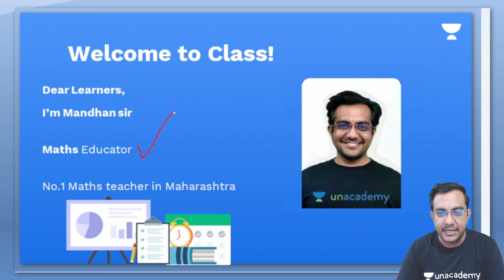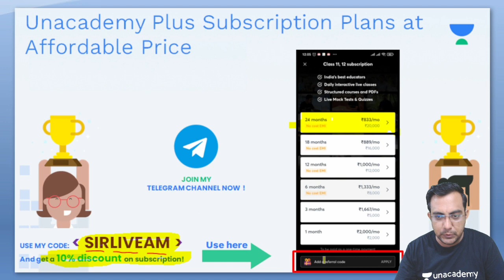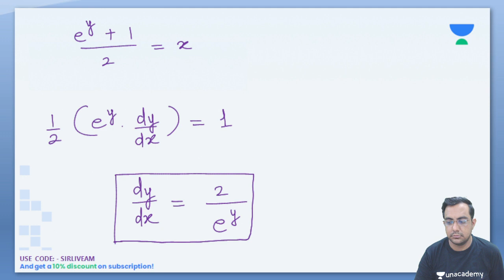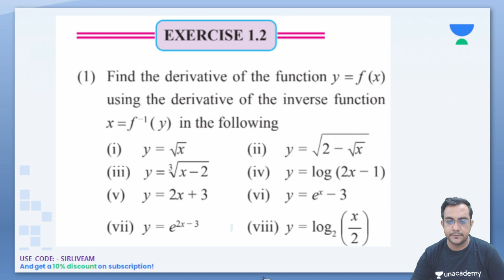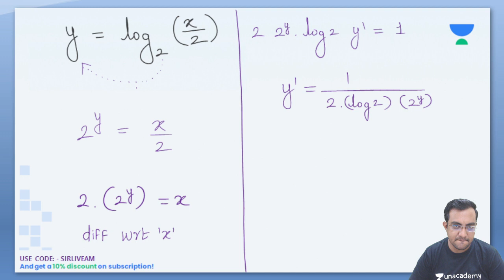Differentiation Part 2 | New syllabus | HSC Class 12 | Math | Akash Mandhan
This video covers Differentiation Part 2 - New Syllabus of Class 12 Maths. Do check it out!

✅ Watch Upcoming FREE Special Class by Akash Mandhan on Unacademy App

Use Code SIRLIVEAM To Unlock

Step 1: Search for 'Unacademy Learning App' on iOS/Google Playstore.
Step 2: Install the App & Click on the Open
Step 3: Click on 'Get Started'
Step 4: Click on Register & Enter your Phone Number

Hi Learners, In this video, Akash Mandhan, your educator for Class 12 Mathematics is discussing Differentiation Part 2 - New Syllabus on the Unacademy Maharashtra Board channel. Unacademy aims at paving a strong foundation for students.

About Educator - Akash Mandhan is a Mathematics educator on Unacademy for classes 11th & 12th. He has been teaching on Unacademy since 20th March 2018.

1. Learn from your favorite educators
2. Dedicated DOUBT sessions
3. One Subscription, Unlimited Access to Live Online Classes and Videos
4. Real-time interaction with best-in-class educators
5. You can ask doubts in live online classes
6. Download the videos & watch them offline
7. NCERT Solutions